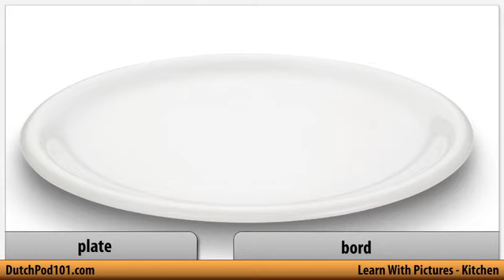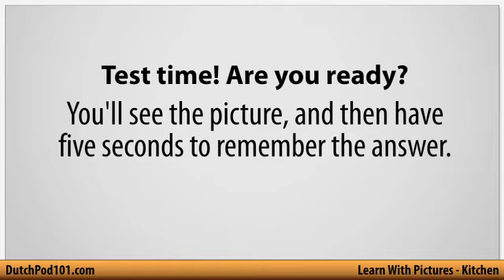Learn Dutch Vocabulary with Pictures - Cooking in the Kitchen